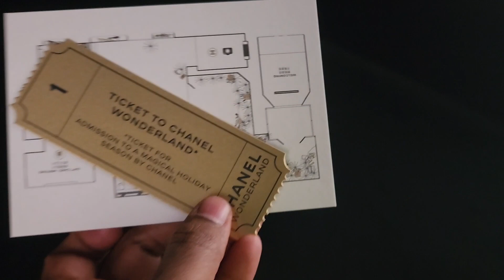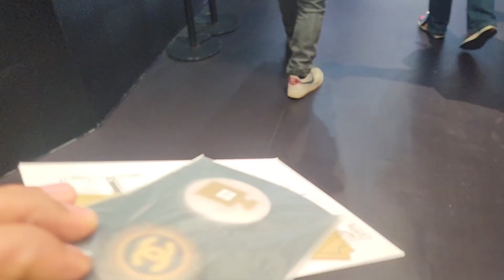香港🇭🇰玩樂 《CHANEL WONDERLAND@銅鑼灣👉🏾京華中心》CausewayBay Capitol Centre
今個聖誕CHANEL為你呈獻夢幻節日盛典，CHANEL WONDERLAND已經降臨到銅鑼灣京華中心，讓你獲享獨特體驗。 椰樹子Papa 今日就走左去體驗​​一系列令人難忘的香水及挑選夢寐以求的聖誕禮物。並於活動中享受到個人化諮詢服務及驚喜禮遇。​入面嘅佈置充滿濃濃嘅聖誕色彩，好有氣氛，大家千祈唔好錯過啊🤩

活動日期：即日至2024年1月2日​
時間: 星期日至四 11:00 - 21:00​
星期五、六及特別日子*：11:00 - 21:30​
*2023年12月24、25、26、31日及2024年1月1日​
地點：香港銅鑼灣渣甸街5-19號京華中心地下​

名額有限，額滿即止。​​​